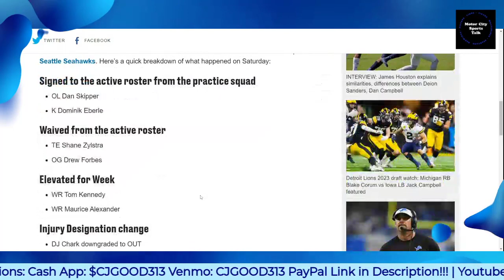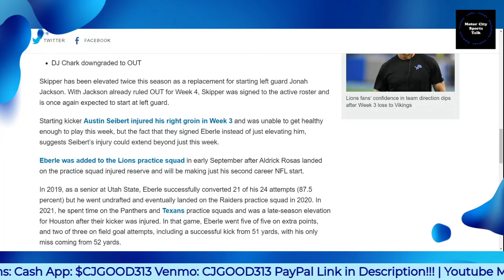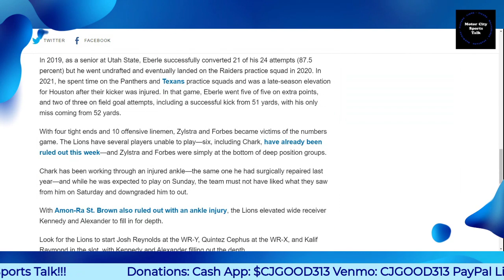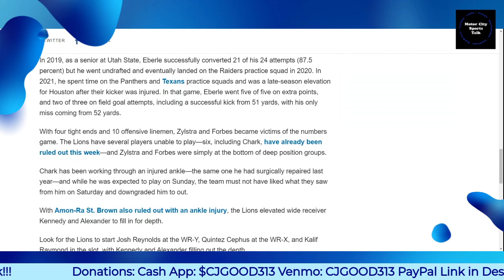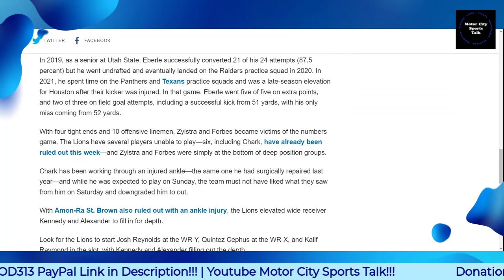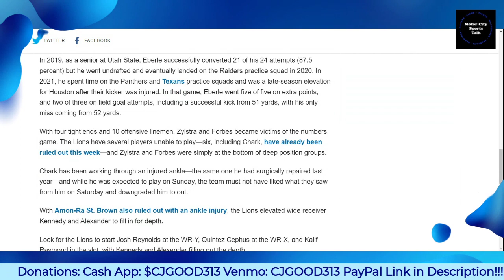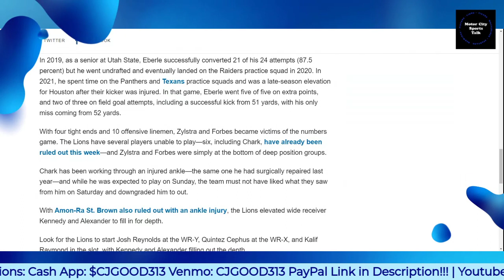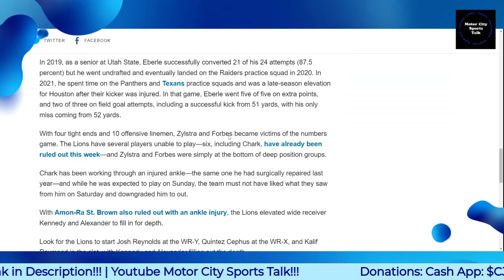Detroit Lions Downgrade Wr DJ Chark to OUT vs Seattle Seahawks!!!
$CjGood313

CJGOOD313